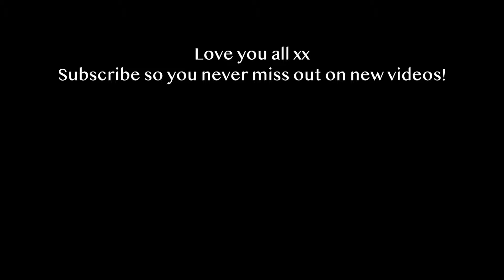HIS & HERS GIFT GUIDE 2021 | Lululemon, Set Active, Sephora, Aurate, Barefoot Dreams, Olaplex & More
Women's gift guide: 1:52
Men's gift guide: 9:51

UPLOADS: Tuesday & Friday at 12pm EST!

Items Mentioned:
Her:
Coffee table books
Aurate Ring
Aurate Earrings
Lip balm
Barefoot dreams robe
Casaluna Duvet
Casaluna Sheets
Casaluna Pillows
Olaplex Gift Set

Him:
Lululemon Joggers
Lululemon Shorts
New Balance 550s
Lululemon Backpack
Keihls Wash
Keihls Moisturizer

My name is Kate, I am a recent college grad, I studied marketing at Quinnipiac University and graduated Dec 2020. I am currently a digital marketer and I am lucky enough to work from home. I love sharing my life online with you guys so be prepared to see lots of work from home videos, digital marketing videos, fashion finds, tons of day in the life vlogs and of course come a long with me as I plan my wedding! ✨